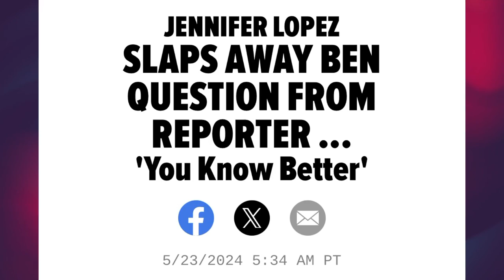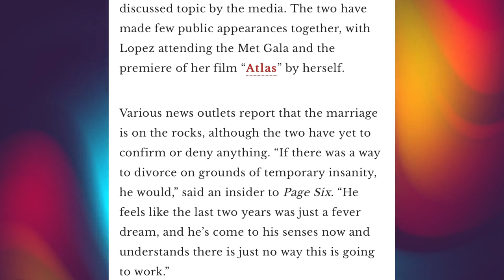Jennifer Lopez and Ben Affleck's marriage can't be saved ~ No prenup ~ She's livid!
Jennifer Lopez and Ben affleck's marriage is officially over. The honeymoon phase has worn off and he's been checked out. Insider reveals shocking details.